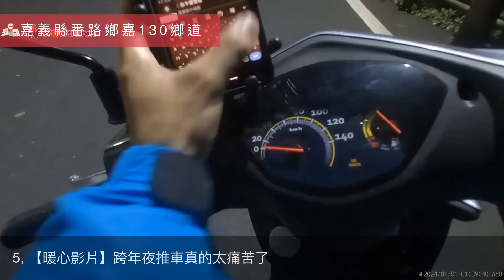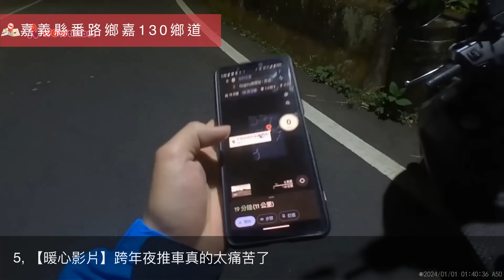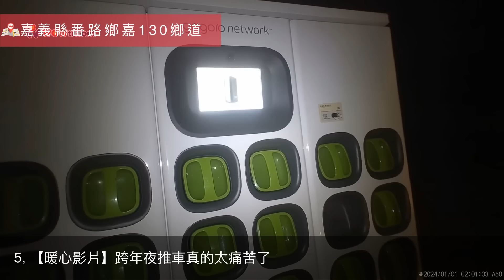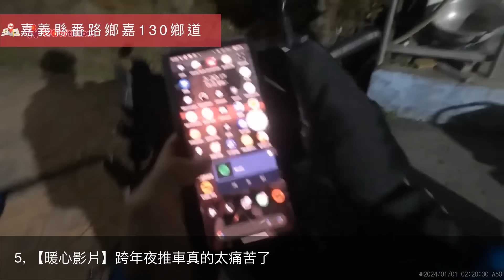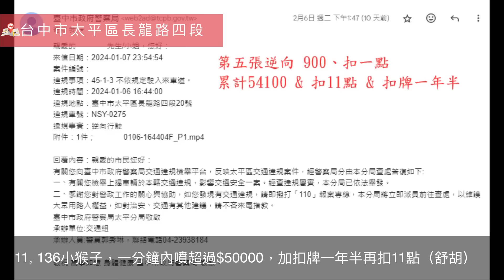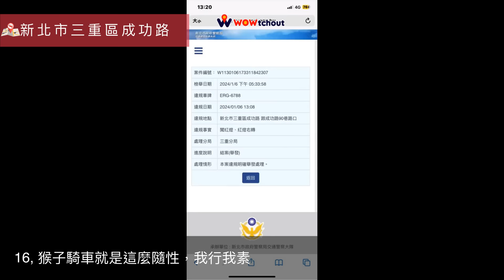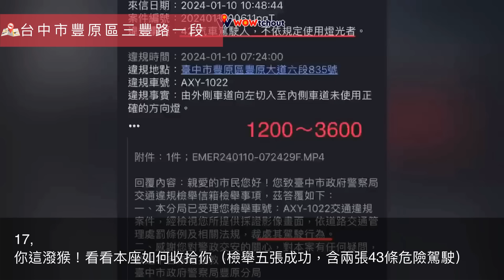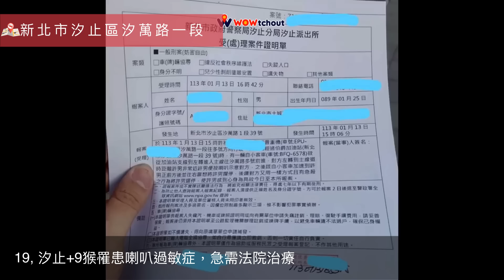掉出來了，掉出來了！｜台灣行車影像合集｜2024 - 01月 - 1,2週 ｜Bad Driver, Instant Karma｜(資訊欄有每一部的連結）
- 每部的獨立連結 -

17, 你這潑猴！看看本座如何收拾你（檢舉五張成功，含兩張43條危險駕駛）

或直接FB粉絲團私訊，WoWtchout團隊會盡快回覆您

- 時間軸 -
0:00:00 - Intro
0:00:04 - 1.那個…..掉出來了
0:00:39 - 2.逆向猴裝兇，一秒被嗆成俗辣
0:03:14 - 3.猴子手賤亂摸被抓包了齁
0:03:48 - 4.已經2024了，還在人肉佔位==
0:05:14 - 5.【暖心影片】跨年夜推車真的太痛苦了
0:10:05 - 6.追上去了，肯定很氣
0:10:40 - 7.小黃：你那台車子有比我好嗎？
0:12:35 - 8.欸XX那是人嗎？
0:12:50 - 9.人生Online， 限時登出中
0:13:02 - 10.倒讚幫出動
0:13:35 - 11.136小猴子，一分鐘內噴超過$50000，加扣牌一年半再扣11點（舒胡）
0:14:30 - 12.國一麋鹿測試
0:15:00 - 13.二輪猴自己回來被我嗆爆
0:15:55 - 14.外送猴 vs 逼車猴
0:16:26 - 15.哪間學校學生快帶走
0:16:44 - 16.猴子騎車就是這麼隨性，我行我素
0:17:09 - 17.你這潑猴！看看本座如何收拾你（檢舉五張成功，含兩張43條危險駕駛）
0:18:34 - 18.反正你也檢舉不了我~
0:19:02 - 19.汐止+9猴罹患喇叭過敏症，急需法院治療
0:20:52 - 20.確實可以憑命闖過去的，卻硬是用技巧當猴子